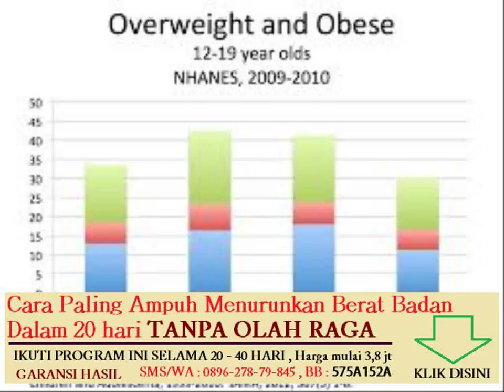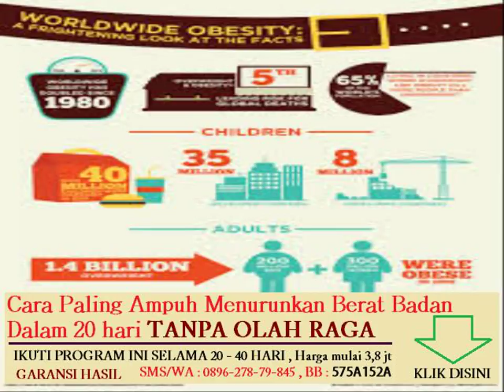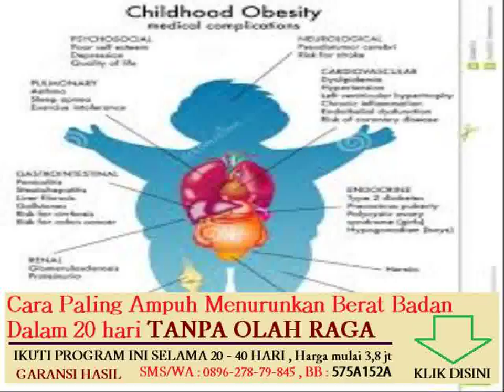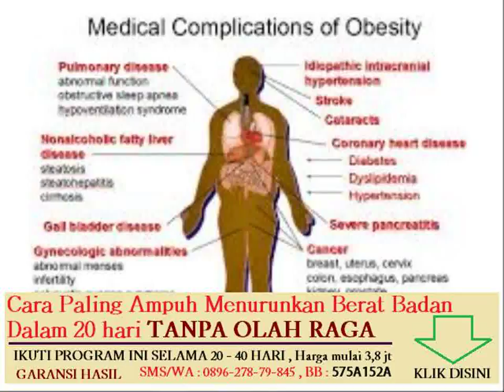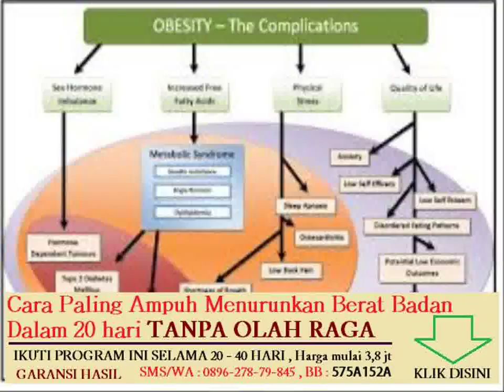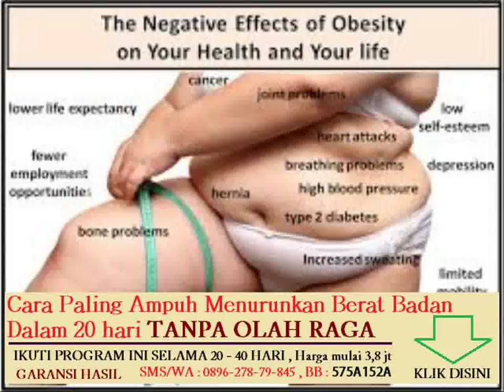ramuan alami untuk menghilangkan lemak perut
makanan yang menurunkan berat badan dengan cepat